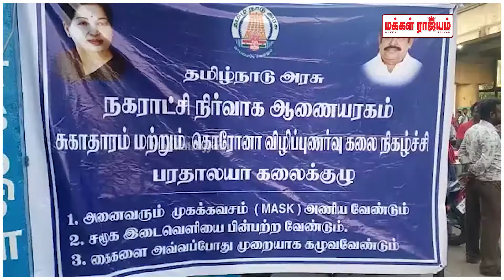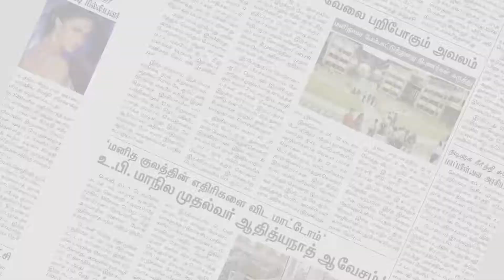கொரோனா விழிப்புணர்வு கலைநிகழ்ச்சி | Tirunelveli | Makkal Rajyam